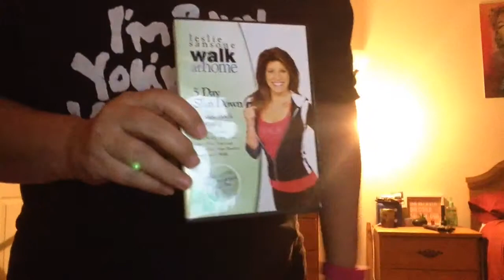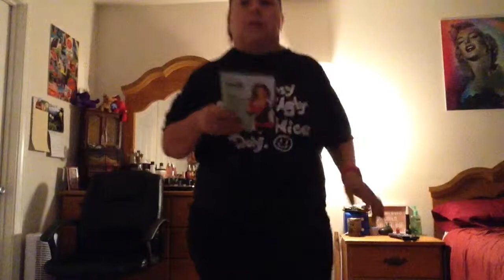Workout Wednesday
ME MAKING A POSITIVE CHANGE IN MY HEALTH & WEIGHT, COME JOIN ME :) DISCLAIMER: Everything in my Videos was paid for by me, I am not being paid or representing any Company, All opinions are my own.
Twitter is @kellafornia1964
August 30th 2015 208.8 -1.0 lbs gone Total Gone so far is 22.5 lbs
September 6th 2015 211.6 I gained 2.8 lbs September 13th 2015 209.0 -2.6 lbs lost